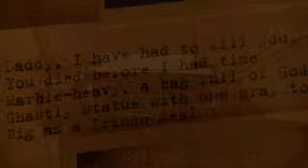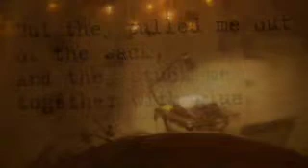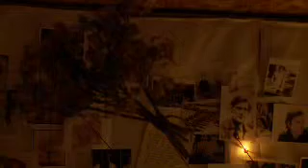Sylvia Plath's Poem "Daddy" (1962) - JJ Scott Halkes' artistic interpretation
Truro School A level student JJ Halkes, now studying Fine Art at Cambridge, produced an artistic creation entitled "The Sanctuary" and was located in a school shed. It was inspired by and centres around Sylvia Plath's poem "Daddy."